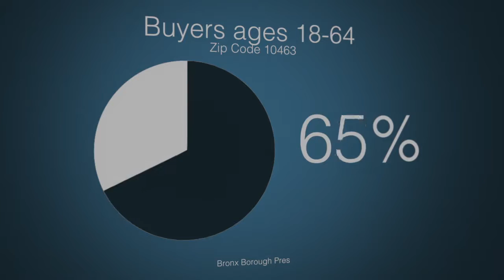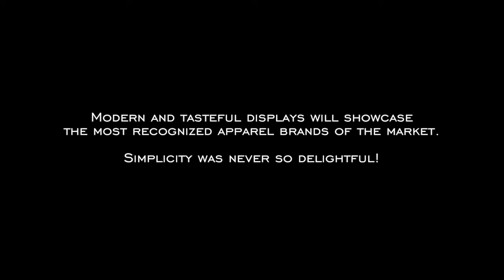CJ PREMIUM NEW STORE RENDER 2016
This video is about CJ PREMIUM NEW STORE RENDER 2016